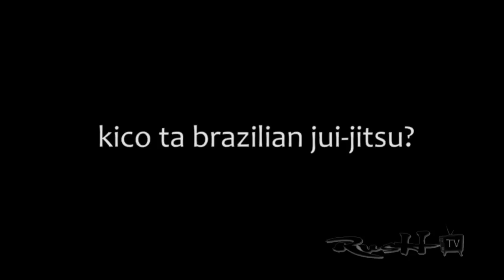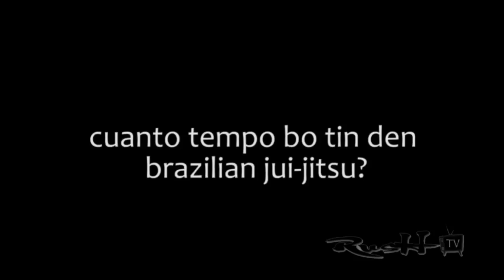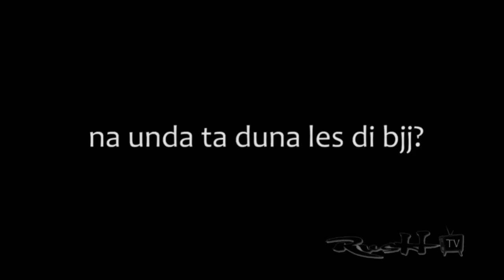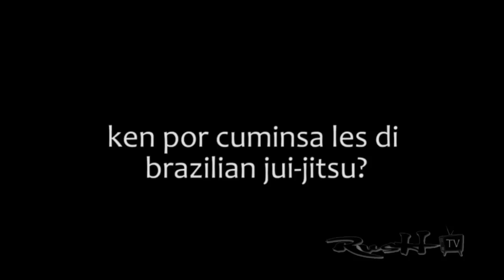RUSH TV - CHRIS ARENDS BRAZILIAN JIU-JITSU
RUSH TV SEASON 3 EPISODE 2
CHRIS ARENDS BRAZILIAN JIU-JITSU BLACK BELT INSTRUCTOR. CHECK OUT FIND OUT MORE ON THIS SPORT. WATCH IN 720HD

 Brazilian jiu-jitsu BJJ,  is a martial art, combat sport, and a self defense system that focuses on grappling and especially ground fighting.